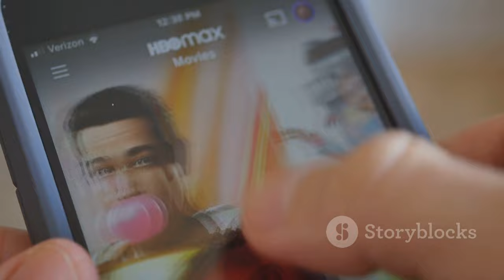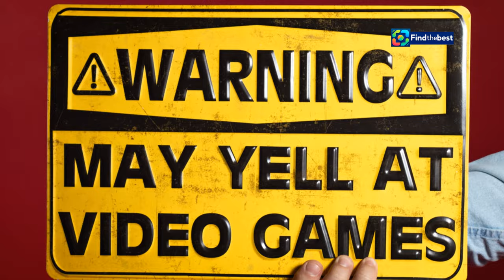Nightsleeper Review: A Fantastically Dreadful Train Thriller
OUTLINE:
00:00:00 This Train's Derailing!
00:01:43 Sleepless on a Speeding Train
00:03:33 A Masterclass in Melodrama
00:04:19 As Deep as a Puddle on the Tracks
00:05:51 A Distant Cousin, Twice Removed
00:06:47 Unintentionally Hilarious
00:07:35 One for the "So Bad, It's Good" Pile
00:08:26 If You Liked This Train Wreck…
00:09:26 A Final Whistle Blow

Welcome to our review of *Nightsleeper*! 🚂✨ This BBC drama attempts to deliver high-octane thrills but ends up being *fantastically dreadful* 😂. From woeful scripting to an expressionless hero, join us as we dive into the chaotic world of this overnight train drama.

In this video, we’ll cover:
- The *plot* that feels like a mash-up of every train-related thriller 🎬
- An analysis of the *characters* and their questionable decisions 🤔
- Key *moments* that had us laughing instead of gasping 😅
- Why you might want to skip this and rewatch *Hijack* or *Bodyguard* instead! 📺🚫

Watch *Nightsleeper* on BBC One or stream it on iPlayer now! 🌐